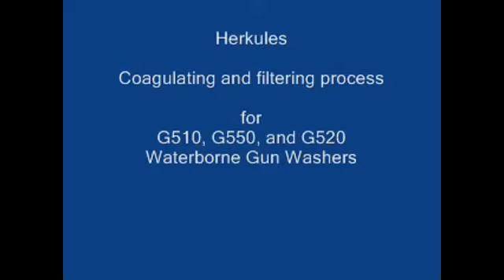Herkules Waterborne Gun Washers at Grade A Tools